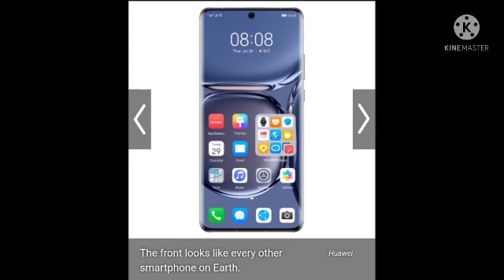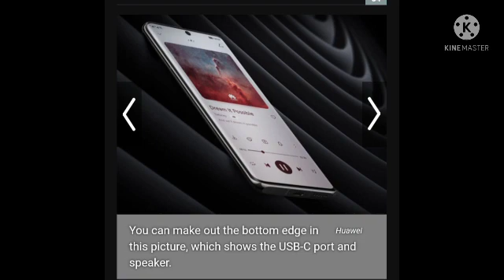No 5g huawei's phone with Harmony os | Huawei p50 pro | Huawei p50 pro plus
No 5g huawei's phone with Harmony os |  No 5g huawei should we use harmony os | Harmony os |

This is GURU who has come to grow you. Here you will get best Information related Tech.

learnknowandgrow.com is the best platform to technology news. Visit here for learning technology news, technology development, technology articles.

learnknowandgrow.com is the platform where people can find uses of technology, types of technology, importance of technology. advices and suggestions on any topic to clear your Queries make you happy and perfect so don't forget to join in my friend list.

Your best Queries solved
Here

What is Huawei?
Huawei p50 pro
Why we are unable to reach to 5g?
Design features of Huawei
Operating system issue with Huawei
Huawei services replacing the Google services
Older Android replacement
normal specs: Huawei

You can suggest me that on which topic next video should launch

Thanks to watching and reading.